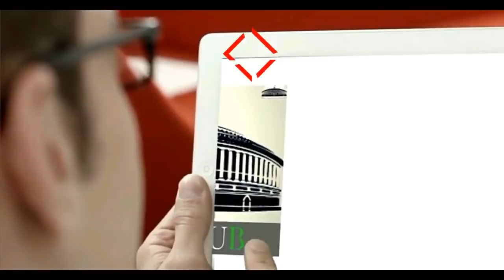नवजोत सिंह सिद्धू का हिसार से जबरदस्त भाषण || Navjot Singh Sidhu Speech in Hisar, Haryana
Navjot Singh Sidhu Speech in Hisar, Haryana
Navjot Singh Sidhu Live From Hisar, Haryana
Navjot Singh Sidhu Election Campaign For Hisar Congress Candidate Bhavya Bishnoi Son of Kuldeep Bishnoi and Grandson of Bhajan Lal Bishnoi | Haryana Loksabha Elections 2019 | Dushyant Chautala vs Bhavya Bishnoi - Hisar Loksabha Seat

आज नवजोत सिंह सिद्धू जी ने हिसार के मुल्तानी पार्क में जनसभा को सम्बोधित किया। लोगों का जोश बता रहा है कि हिसार लोकसभा में कांग्रेस की जीत निश्चित है।
हिसार के लिए अपना कीमती समय निकालने और कार्यकर्ताओं में जोश भरने के लिए सिद्धू जी का हार्दिक आभार। विशेष रूप से में हिसार के पंजाबी समुदाय का धन्यवाद करता हूँ जिन्होंने पीढ़ियों से चौ. भजन लाल जी का साथ दिया है।

Thank you, Navjot Singh Sidhu ji, for your blessings. You aura is contagious, and your presence added fuel to our workers’ enthusiasm. I assure you that I will work tirelessly for the people of Hisar. ‬

‪I'm also grateful to the Punjabi community of Hisar, which has supported our family for generations, and has extended their support to me this time as well. ‬- Bhavya Bishnoi (Hisar Loksabha Congress Candidate)